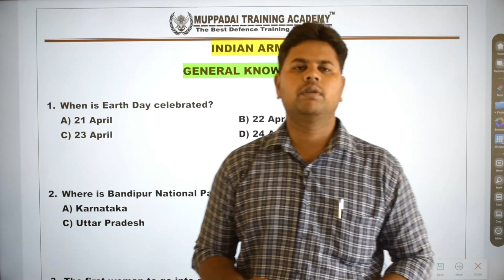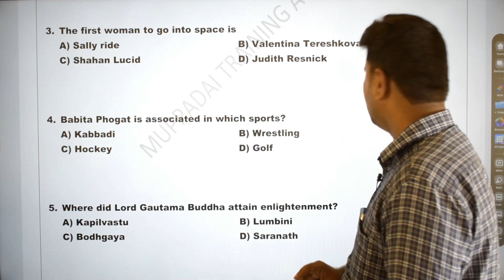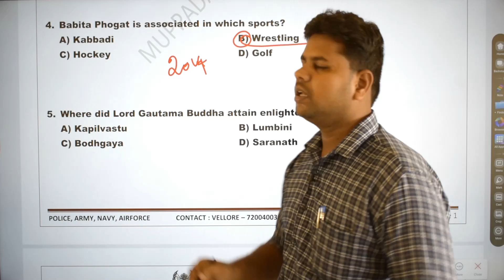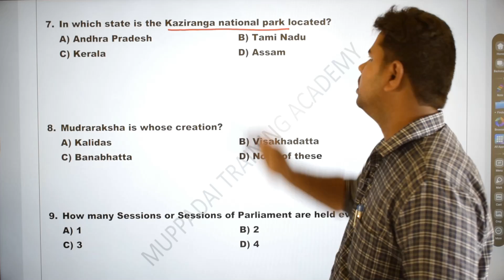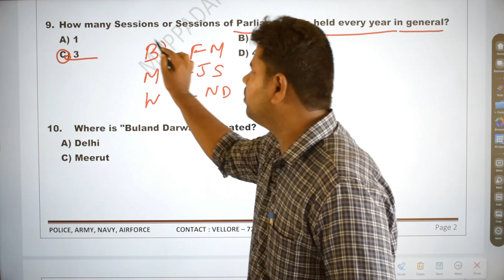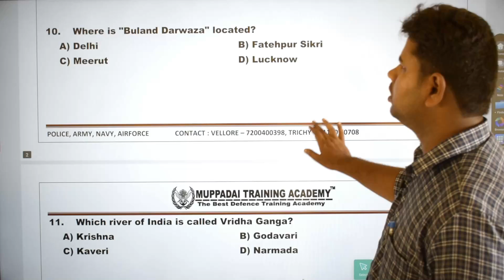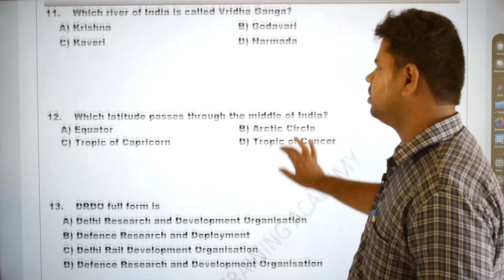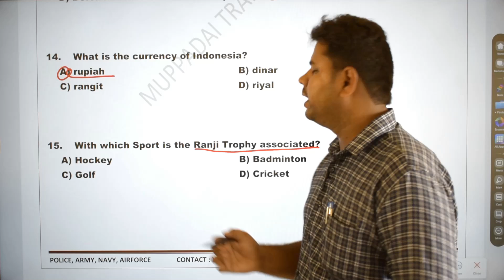ARMY ULTIMATE EPISODE - 32 | MUPPADAI DEFENCE ACADEMY| MATHS VERY IMPORTANT 15 QUESTIONS